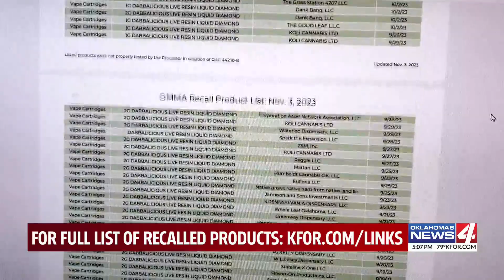OMMA vapor cartridge recall